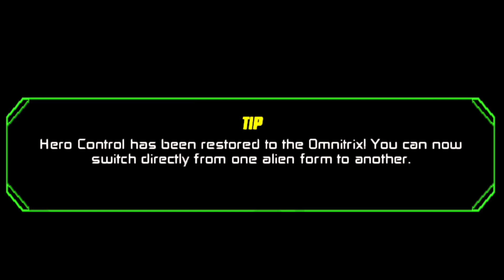BOSS FIGHT #3 - Ghostfreak A.K.A Zs'Skayr | Ben 10 Protector of Earth Walkthrough Hero mode ( Hard )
Also support me if you want for more parts of my gameplay .

Device: Redmi K20 pro
Emulator: PPSSPP ( PSP EMULATOR)
Also watch the Ben 10 Breakdowns of @TheInkTank

PlayStation Games

Ben 10 protector of earth gameplay
Psp emulator
Ben10 gameplay
Ben10 walkthrough
Ben10 part 14 Hero mode
Ben 10 alien force
Ben 10 protector of earth part 14
Ben 10 Vs Ghostfreak